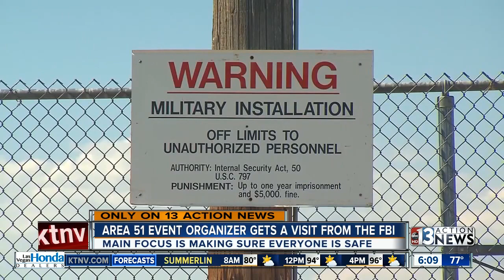Storm Area 51 Creator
Storm Area 51 Creator gets visit from FBI